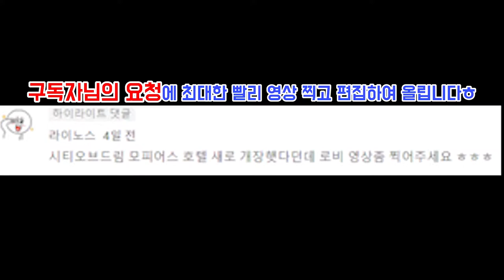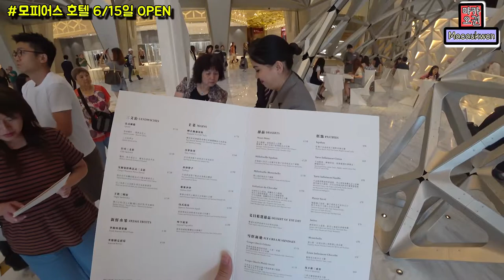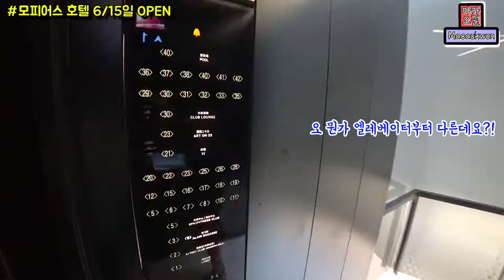동대문DDP를 설계한 사람의 마지막 유작 澳门新酒店摩珀斯Macau New Hotel Morpheus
따쟈하오!  마카오 현지 가이드 "마카오권" 이라고 합니다. 마카오 여행 정보와 일상 그리고 중국어 회화를 컨텐츠로 하고 있습니다。
我是在澳门生活的韩国人导游。这里主要的内容是澳门旅游信息和我的日常生活还有教中文。我会努力的 请您多多关注 谢谢！【每周1~2个更新】